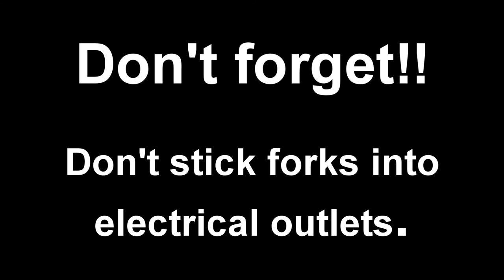GrapeFruit Method! - CS:GO Discord game nights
Discord game nights playing some CS GO with Johnny, Mania, and Kingm. Mainly just editing for fun, still new to this game.